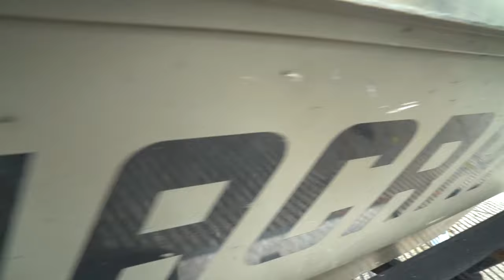INSANE Barracuda Fishing In The Florida Keys!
Get our HAAT Products HERE!